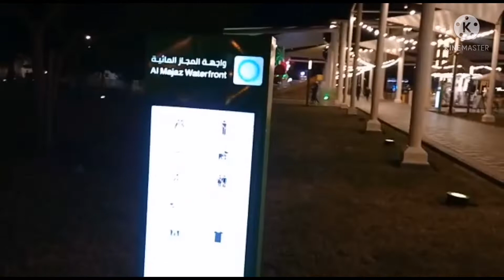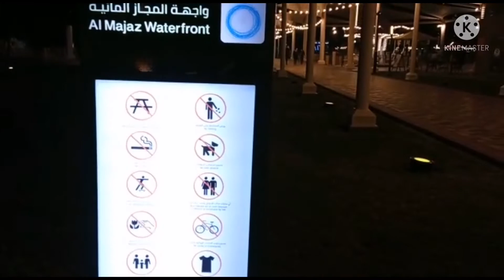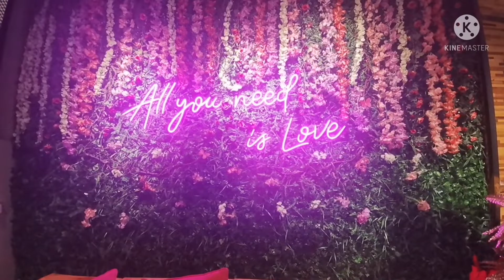SEAFOODS MUKBANG / BOODLE FIGHT / SHARJAH AL MAJAS WATERFRONT / SPICE GRILL SEAFOODS RESTAURANT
Enjoy the view while having a mukbang together with my friends.
With activities ranging from miniature golf to fine dining, Al Majaz Waterfront also hosts various concerts, events and festivals at different times of the day. It is one of the most popular family leisure destinations in Sharjah and among the best places to visit especially during the night.
Al Majaz Waterfront. This attraction lies in the heart of the emirate of Sharjah and boasts a unique view overlooking Khalid Lake.

Spice Grill Seafood Restaurant- Spice Grill offers a rich variety of inventive dishes, all to be enjoyed while taking in a panoramic view of Sharjah's Al Majaz Waterfront. Our first time experience here in Sharjah branch. Feast for seafoods to enjoy and share. Good taste because of their cajun sauce.

Service is nice and fast, staffs are accomodating and polite.
Good ambience and you can eat inside or outside the restaurant.
Great for family and friends at an average price. If you’re fond of sharing, this one of the places to go.